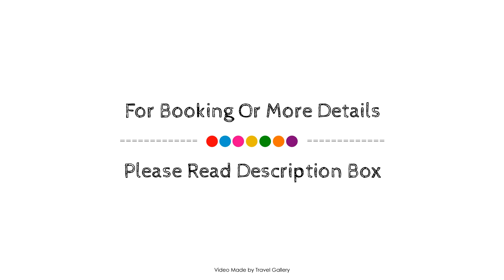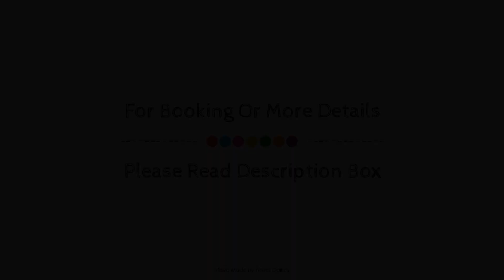Kaijaiki Country Inn and Restaurant, Yzerfontein, South Africa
About Property:
Kaijaiki Country Inn is conveniently located in the popular Yzerfontein area. Featuring a complete list of amenities, guests will find their stay at the property a comfortable one. Facilities for disabled guests, room service, family room, BBQ facilities, restaurant are on the list of things guests can enjoy. Comfortable guestrooms ensure a good night's sleep with some rooms featuring facilities such as heating, television LCD/plasma screen, kitchenette, refrigerator, microwave. Take a break from a long day and make use of garden. For reliable service and professional staff, Kaijaiki Country Inn caters to your needs.
Searching For
1. Kaijaiki Country Inn and Restaurant - Yzerfontein
2. Kaijaiki Country Inn and Restaurant - Yzerfontein Virtual Tour
3. Kaijaiki Country Inn and Restaurant - Yzerfontein Rooms
4. Kaijaiki Country Inn and Restaurant - Yzerfontein Amenities
5. Kaijaiki Country Inn and Restaurant - Yzerfontein Videos
6. Kaijaiki Country Inn and Restaurant - Yzerfontein Offers
7. Kaijaiki Country Inn and Restaurant - Yzerfontein Deals
Audio Credit:
Track Title: Reasons To Hope
Artist: Reed Mathis